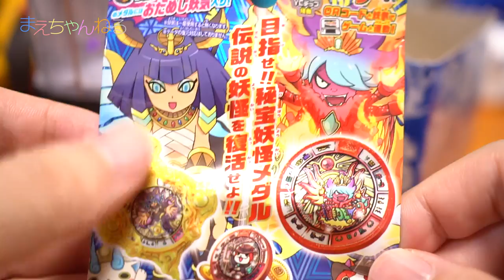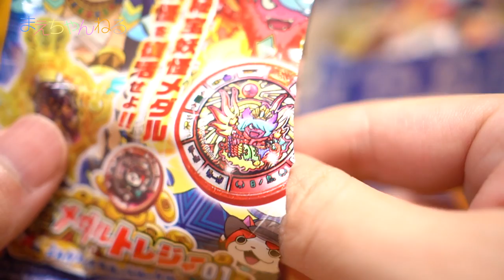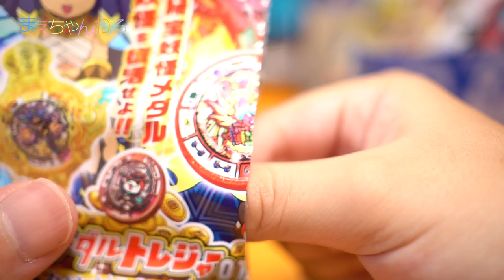秘宝妖怪を復活せよ！BOX開封 妖怪メダルトレジャー01 よみがえる不死鳥と伝説の女神 妖怪ウォッチ | まえちゃんねる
先日紹介したDX妖怪ポッドが面白かったのでメダルをBOXで購入してみました！
全20パックの開封と音声確認までしてみました。
そして、秘宝エンブレムが遂に役に立つ時がきました^^

▽（Amazon）